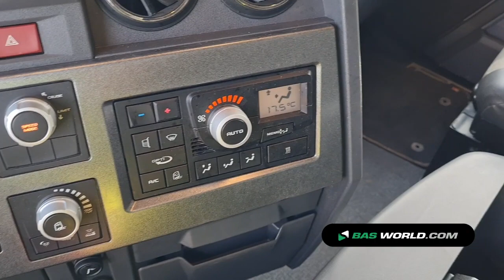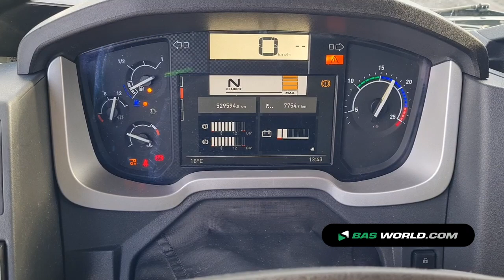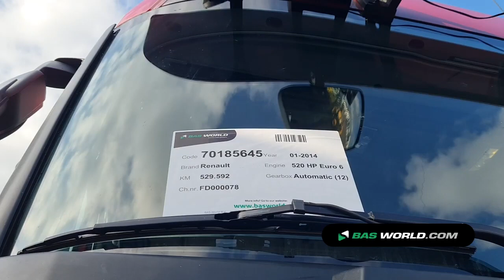70185645 Renault T